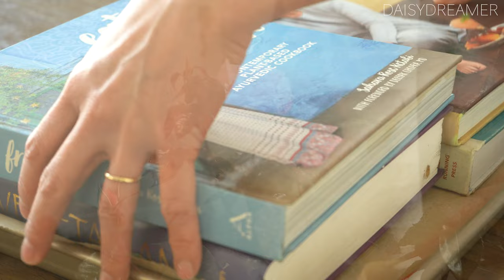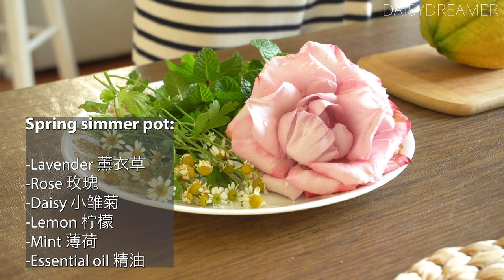Why I choose a simple life | Spring delight 💐 | Make spring simmer pot | My cozy home ✨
Hi I am Daisy, I hope you enjoy watching this video ☕️

00:01:02- 00:03:08  Move houseplants 🪴
00:03:10- 00:04:00 Deep work 💻
00:04:31- 00:05:35  Take Coco to the park🐶
00:05:40- 00:11:30  Make spring simmer pot & shortbread cookies
00:12:40- 00:13:07 Rainbow and the end

Thanks for your time being with me ☕️

With love ❤️